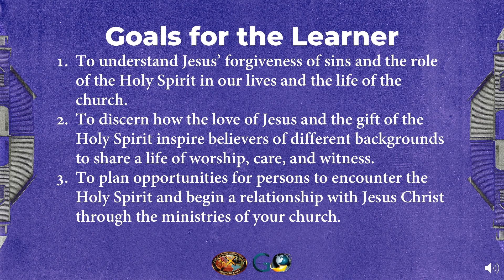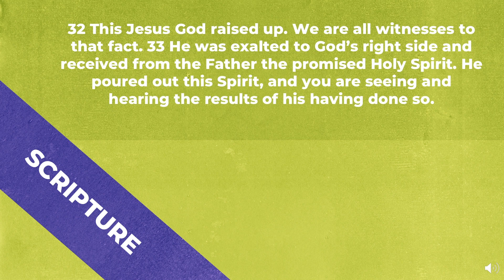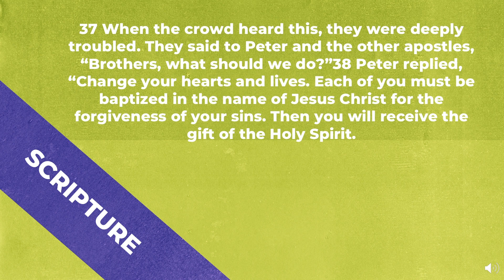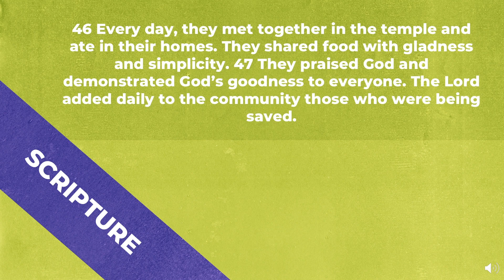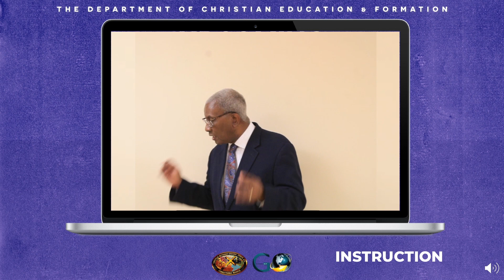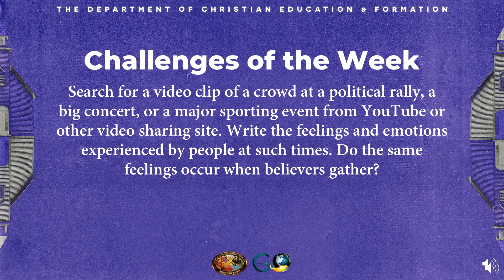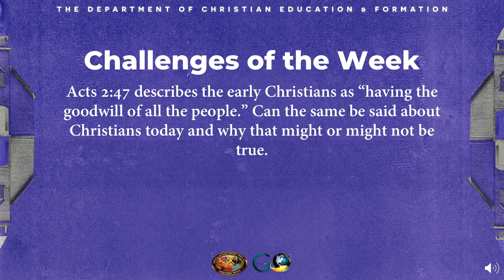Church School Lesson "Celebrating Unity" 9/26/21 Instructor: Dr. Carmichael Crutchfield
Lesson: Celebrating Unity
Scripture: Acts 2:32-33, 37-47